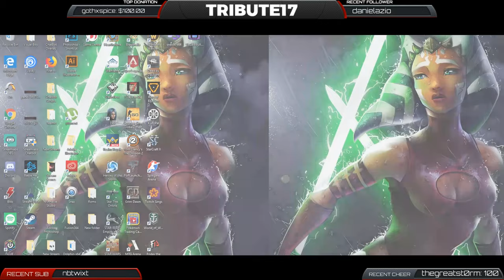Roasty Rotisserie Episode 1!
Roasty Rotisserie is a roast show based on twitch where we highlight a small streamer and help spread a little exposure to everyone that participates. Everyone gets a shot to roast the highlighted then the highlighted gets to clap back and have his revenge!
This episode we highlighted DJGravy 292!
Our panel consisted of LouZir, Viridian_Young, CMike19,  and Dacucch!
Our panel member LouZir won best roast of the night!
The show goes down on my twitch channel you can catch it every saturday at 9PM est.